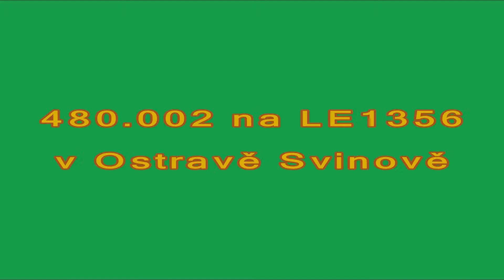480.002 na LE1356 v Ostravě Svinově 5.8.2013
Odjezd elektrické jednotky 480.002 na LE1356 z Ostravy Svinova do Prahy hl.n.
Ve videu je chybně uveden čas odjezdu 13:31, správně má být 10:31